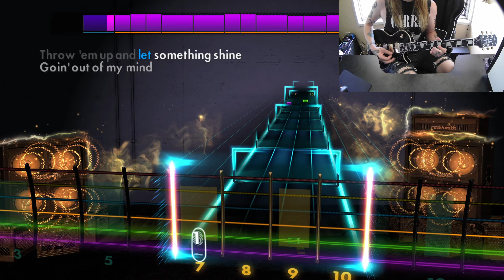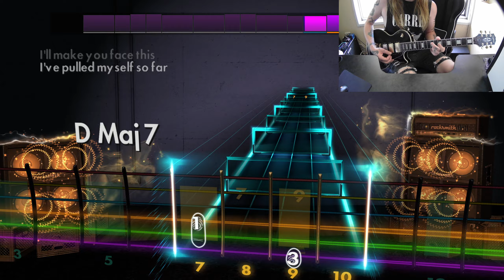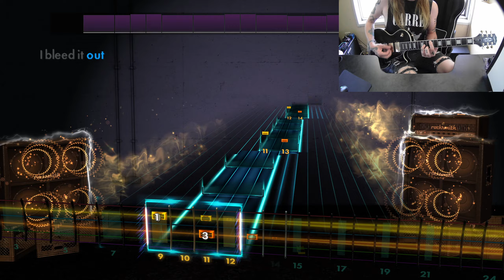Linkin Park - Bleed it Out - Rocksmith (98%)